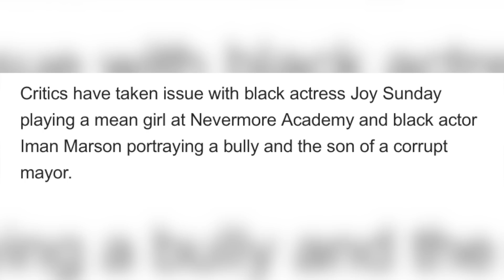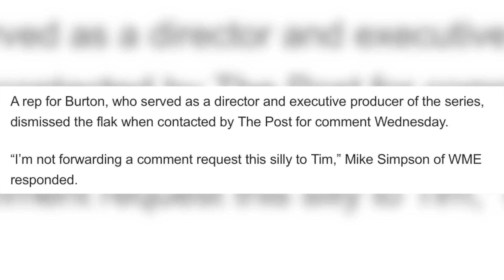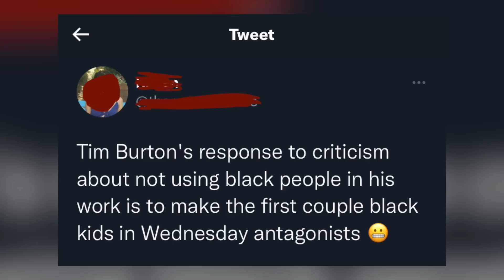IMMAGINA essere ACCUSATO di RAZZISMO per QUESTO...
In questo video parleremo di Tim Burton e la sua serie tv Mercoledì uscita di Netflix e delle accuse di razzismo che hanno ricevuto.

ATTENZIONE: Per favore, NON andate ad insultare nessuna delle persone menzionate, lo scopo di questo video non è diffondere odio.